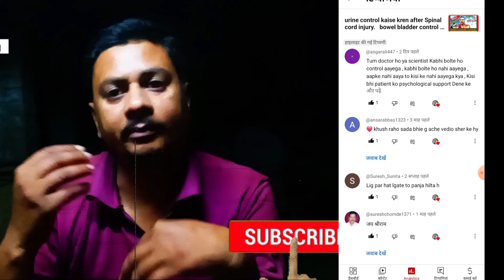bladder control after spinal cord injury